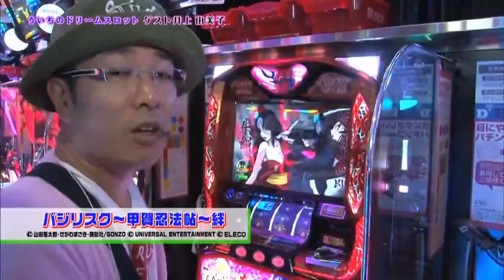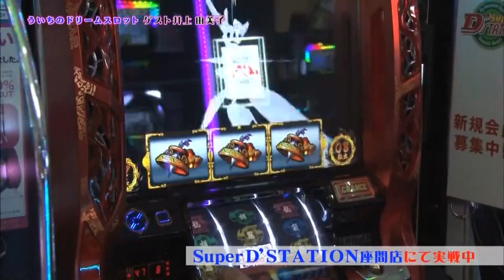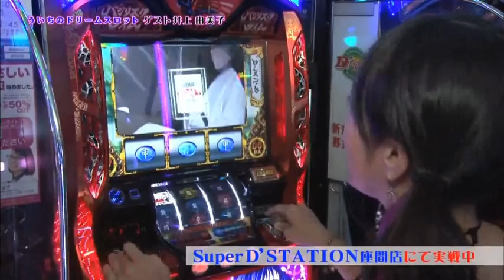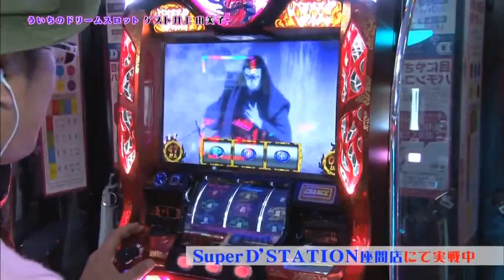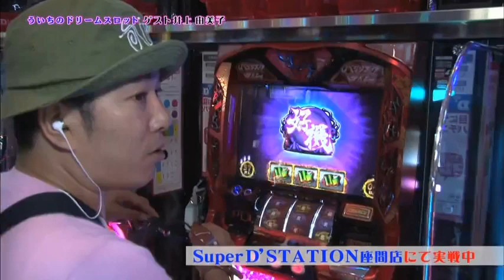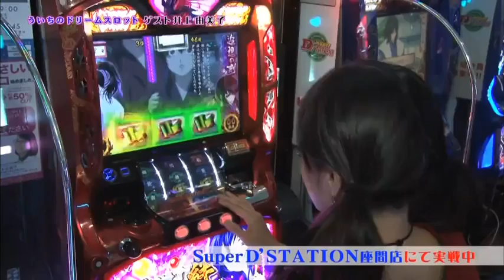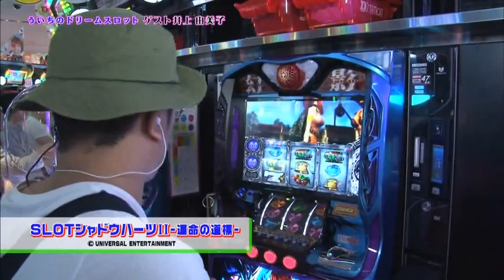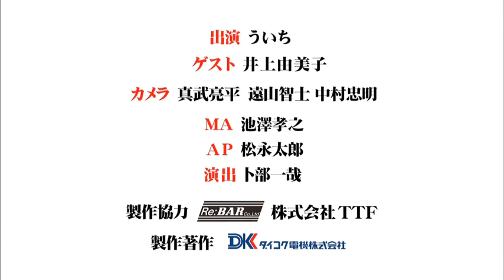ういちのD'reamスロット #11（Super D'STATION座間店）